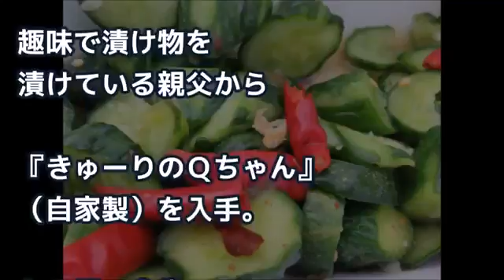イタリア人を観光ガイドに載ってない隠れ名店に案内、ある食材を食べた瞬間に顔がヘブン状態にｗ他計２話【外国人の和む話】 ! ! !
イタリア人を観光ガイドに載ってない隠れ名店に案内、ある食材を食べた瞬間に顔がヘブン状態にｗ他計２話【外国人の和む話】☆チャンネル登